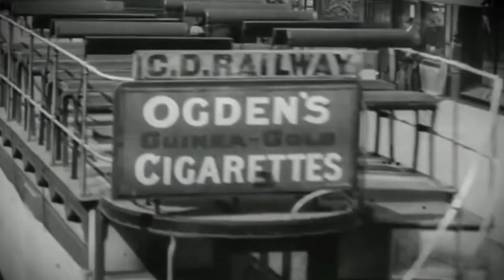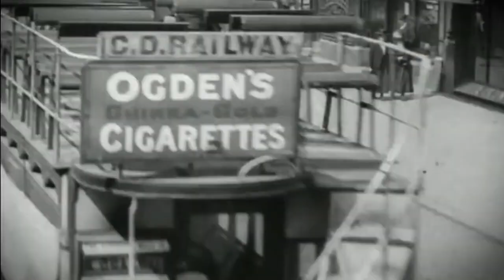Experience the Power of Deep Focus with Kingdom of Darkness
The track itself is a mesmerizing blend of stripped-back beats and hypnotic synths that will transport you to a state of pure concentration. It’s perfect for getting lost in your work or unlocking your creativity. Dive deep into the world of minimal house and discover a world of endless possibilities.

Let the soothing rhythms and minimalist melodies take you on a journey of self-discovery and deep focus. Whether you’re looking to relax and unwind or to find your flow and get into the zone, this deep focus minimal house music is the perfect choice.

The film clip used in this video is called Ride on the Tramcar Through Belfast. These strikingly sharp scenes from Belfast present familiar thoroughfares including Bedford Street and Donegall Place. Fashionable residents peruse upmarket shops and we also glimpse passing horse-drawn transport to the Ormeau and Malone Roads. The film appeared as part of a show at the Ulster Hall in May 1901 and billboards advertising the event appear in shots of Royal Avenue.

APPLY THE FOLLOWING CREDIT IF THIS TRACK IS USED IN YOUR PRODUCTION:
Experience the Power of Deep Focus with Kingdom of Darkness - by Kjartan Abel.

📜 USAGE RIGHTS AND LIMITATIONS:
Simply put – music in the Music Library is free to download and to use in any productions, even for commercial use, as long as attribution is given! To learn more about your usage rights and limitations, please

🎹 ABOUT THE ARTIST:
Kjartan Abel is a composer who creates original music and soundscapes for a range of media projects, such as YouTube videos, podcasts, television shows, games, art installations, and feature films. His work is influenced by artists like Vangelis, Jean Michel Jarre, KOTO, Laserdance, Røyksopp, Tangerine Dream, and Kraftwerk. He is known for creating immersive musical experiences.

First and foremost, I would like to show my gratitude to you! My music would be meaningless if it weren't for you. Because of your feedback and the fact that you incorporate the music into your own work, I am motivated to continue improving my skills and to make more music available to the public under the Creative Commons License. In addition, I would like to express my appreciation for your use of Creative Commons licenses in order to share, remix, and collaborate. Take care, and I hope you enjoy this production!